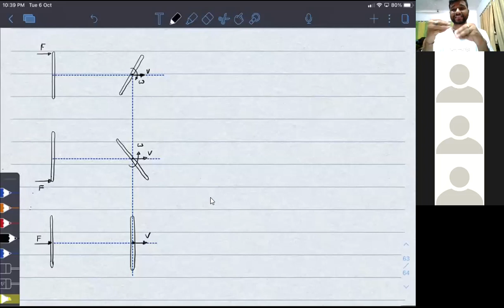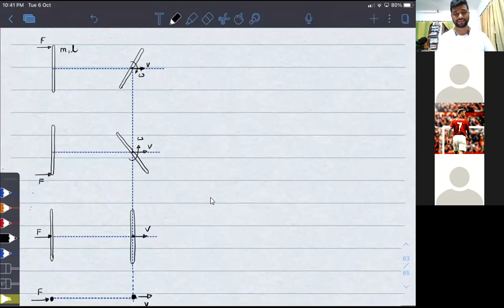L-1 System of Particles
Centre of Mass - its concept and calculation of its location